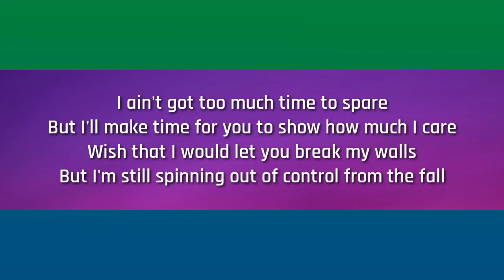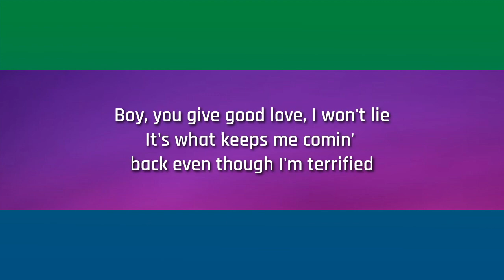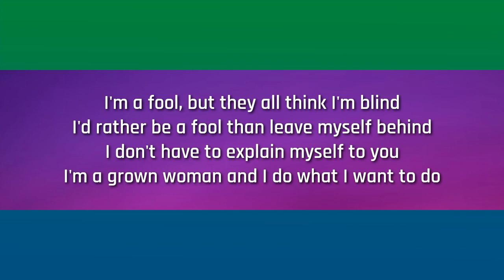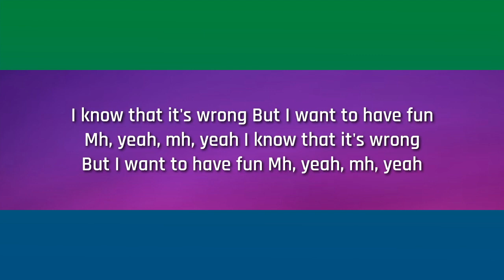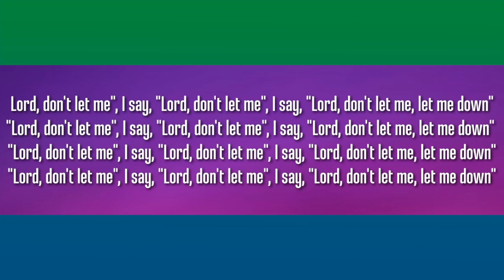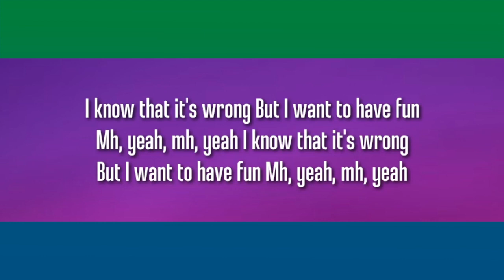Adele - Oh My God (Karaoke Acoustic Guitar)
Karaoke Acoustic Guitar
Oh My God
by Adele
Original Key